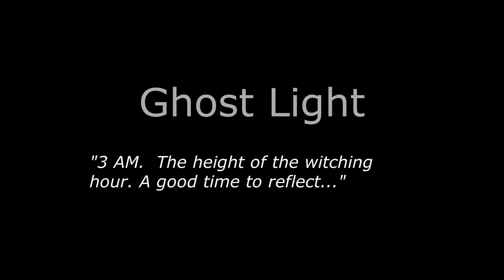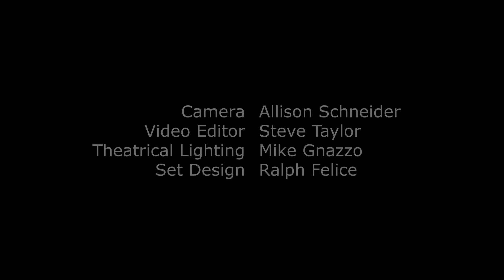"Ghost Light," written and performed by Michael Edan.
The Virtual Monologues Project is a series of 10 original pieces written by 5 local playwrights, performed and filmed at Elmwood Playhouse. The series was coordinated by Michael Edan, filmed by Allison Schneider and Steve Taylor (who also edited), with lighting by Mike Gnazzo, main stage set design by Ralph Felice. Warning: some monologues contain violent or sexual content.